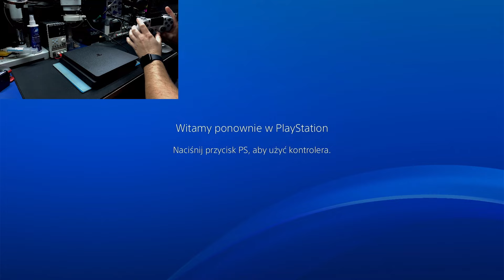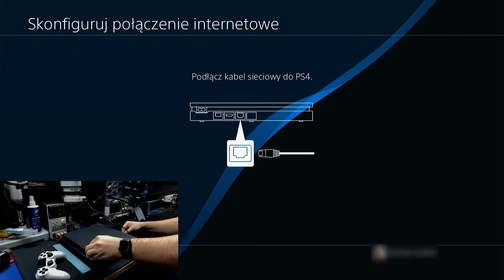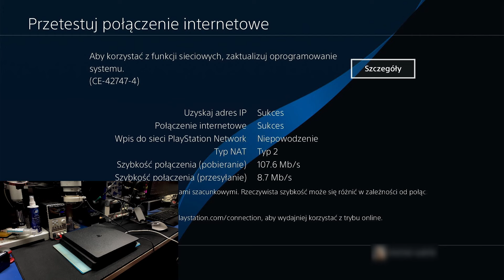🕹PS4 SLIM PO BURZY NIE WYŚWIETLA OBRAZU | DIAGNOZA I NAPRAWA🛠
Hej!

Na wstępnie wybaczcie, że filmy pojawiają się tak rzadko. Na swoje usprawiedliwienie chcę powiedzieć, że nad filmy przedkładam czas realizacji usług, dlatego jak tylko mam chwilę montuję zaległe filmy i nagrywam nowe. Dzisiaj materiał starszy, ale też wart uwagi. Playstation 4, które po burzy przestało wyświetlać obraz. Okazało się również, że uszkodzone są elementy pasywne przy gnieździe LAN. Klient jednak z tego gniazda nie korzysta i zastanawiam się, dlaczego tam coś się wydarzyło. Nie ważne. Zobaczcie jak przebiegała diagnoza i naprawa. Miłego oglądania.

Mój sprzęt:
PROCESOR: Intel Core i7 12700K
PŁYTA GŁÓWNA: Asus PRIME Z690-P D4
PAMIĘĆ RAM: Corsair Vengeance RGB Pro DDR4 32GB
KARTA GRAFICZNA: ASUS TUF 3070Ti 8GB
ZASILACZ: be quiet! Straight Power 11 1000W
CHŁODZENIE CPU: NZXT KRAKEN X73 RGB
Sprzęt serwisowy:
Zasilacz laboratoryjny: KORAD KD3005D oraz UNI-T UDP3303A
Stacja lutownicza: JBC CD-2BQF oraz Quick TS-1200
Miernik: UNI-T UT803 oraz BRYMEN BM811S
Stacja HOT-AIR: QUICK 861DW
Oscyloskop: Rigol DS1202 Z-E
Kamera termowizyjna: Thermal Expert TE-Q1
Programator: SVOD4 oraz TL866II Plus
Stacja BGA: Touchbga IR6000 + HR6000

Nagrywam:
1x iPhone XS MAX (kamera tylna)
1x iPhone 12 Pro (kamera górna)
Mikrofon:

Track: "LXNGVX, DJ FKU - RUINS"